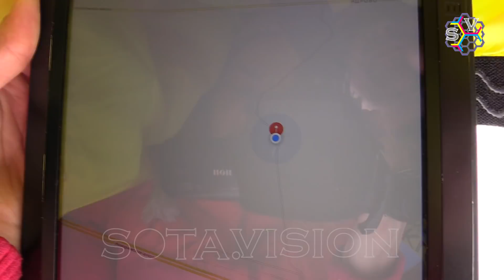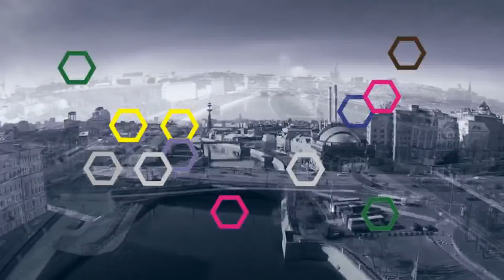Яд с Ядрово потечет в водопровод москвичей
Проблема подмосковных свалок - это не только отравленный воздух, и не только касается жителей близлежащих городов и подмосковных дач. Есть и еще путь по которому "мусор" распространяется и возвращается к тому месту, откуда он пришел, отравляя все на своем пути. А именно, через сточные воды и атмосферные осадки, которые попадая на мусорный полигон становятся там страшной ядовитой жидкой субстанцией, то есть, тем самым "свалочным фильтратом", разрыв которого недавно, благодаря внеплановой проверке, вызванной протестной активностью граждан, был обнаружен на свалке "Воловичи" под Коломной. На протяжении жизненного цикла полигона ТБО фильтрат является потенциальным источником загрязнения подземных вод, поэтому существуют система специальных отводящих каналов по которым фильтрат поступает в очистные сооружения. Это работает, пока система не выходит из под контроля, что сейчас уже визуально мы наблюдаем на подмосковных свалках.
 «После проведения лабораторного анализа проб воды и воздуха в месте разлива фильтрата будет определена сумма ущерба окружающей среде, которая будет предъявлена к возмещению эксплуатирующей полигон организации», — в Минэкологии по результатам проверки свалки "Воловичи".
Вряд ли такой ответ из Министерства экологии и природопользования Московской области может удовлетворить думающих граждан. Сумму ущерба трудно измерить в денежных знаках, когда на кону здоровье и физическое выживание россиян.
Обратимся к проблеме в другой горячей точке свалочного кризиса - это "Ядрово" под Волоколамском, где есть уже реальные жертвы отравления свалочными газами. А как насчет "свалочного фильтрата"? Все ли с этим в порядке, и куда потечет в случае разрыва такового. К тому же эта свалка распространяется непосредственно вблизи реки. Схему катастрофы рисуют сами жители Волоколамска, который до недавнего времени являлся одним из самых чистых районов Подмосковья, местом загородного отдыха москвичей, пока сюда не поехал московский мусор.
 "Вся дрянь идет в нашу речку (Городня), наша речка впадает в Ламу, Лама впадает в Иваньковское водохранилище. Рыбы у нас уже нет - вся отравленная. Волга впадает в Каспийское море. Сейчас "миллионники" начнут эту отраву пить! Очистных сооружений нет нигде, фильтров нет нигде!" - так высказалась жительница Волоколамска на народном сходе против мусорной свалки "Ядрово".